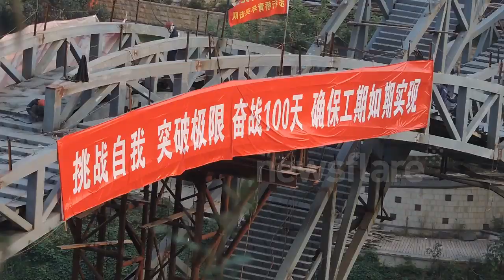Twisted pedestrian bridge constructed in Hunan Province, China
A video has emerged from China showing a strange, twisted design, pedestrian bridge under construction in Hunan Province.

According to local news reports, the 184-metre-long bridge, with three walking paths, was designed by a Dutch architectural firm who drew inspiration from Chinese knots and a Möbius strip The central part of the bridge will be completed before 2015

Newsflare has an eager team of people searching the web for top video content to share, we also take submissions from those looking to make sure their videos get seen by many plus earn some money back. Newsflare live and breath viral videos & awesome user generated content (UGC) and want to make sure you get the latest trends and hottest videos.

This video is managed by Newsflare. To use this video for broadcast or in a commercial player please email or call +44 This footage is being managed exclusively by Newsflare. or email or call: +44